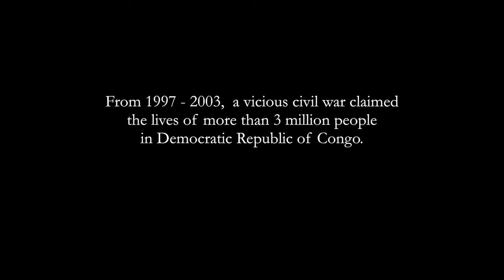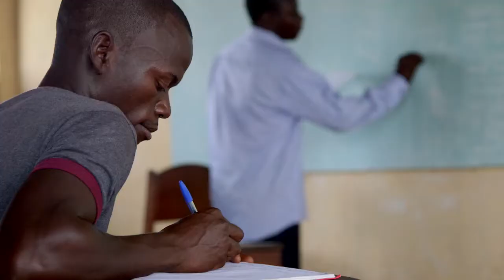A Film By Congo Voice HD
The story of Sabuli Sanguma and how the Children's Center began in Gemena, DR Congo.